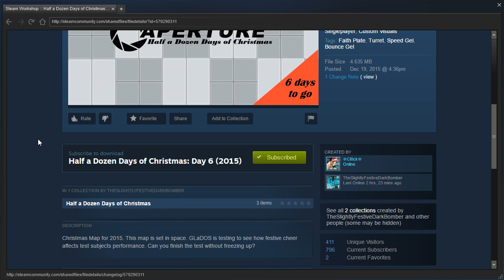Portal 2 PeTI - "Half a Dozen Days of Christmas: Day 6" by Cl0ck and DarkBomber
Blind playthrough. I'm freezing!